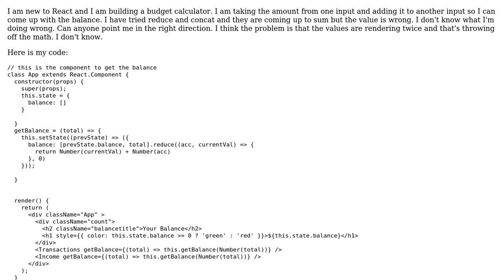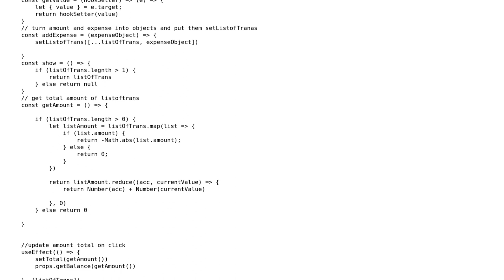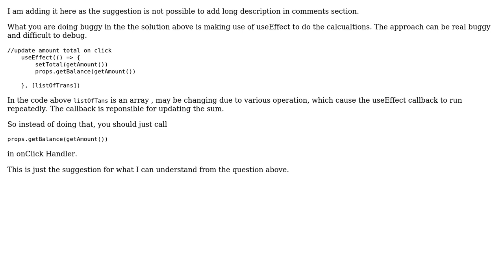How to get sum of array from two different input in two different components? React?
With thanks & praise to God, and with thanks to the many people who have made this project possible! | Content (except music & images) licensed under CC BY-SA | Music | Images & others | With thanks to user priyanka nishad user Alanaj and the Stack Exchange Network Trademarks are property of their respective owners. You are responsible for your own actions.